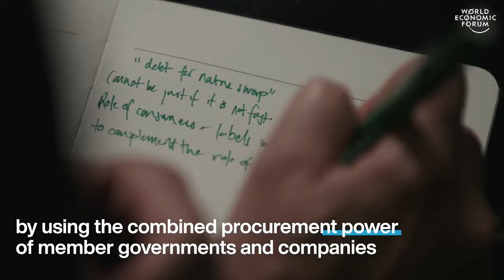First Movers Coalition for Food | Davos 2024 | World Economic Forum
Food systems are responsible for 30% of greenhouse gas emissions yet receive less than 4% of climate financing. Notably, more investment is needed to scale the production of low-carbon, nature-positive food commodities, such as beef cattle, dairy, rice, row crops, soy and palm oil.

How can we harness the purchasing power of world’s leading companies and governments to accelerate more sustainable production methods?

This session is directly linked to the launch of the First Movers Coalition for Food by the World Economic Forum Centre for Nature and Climate.